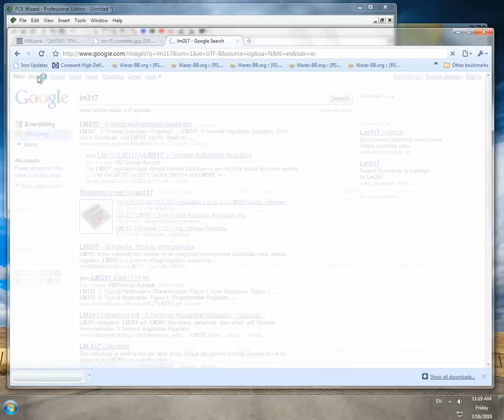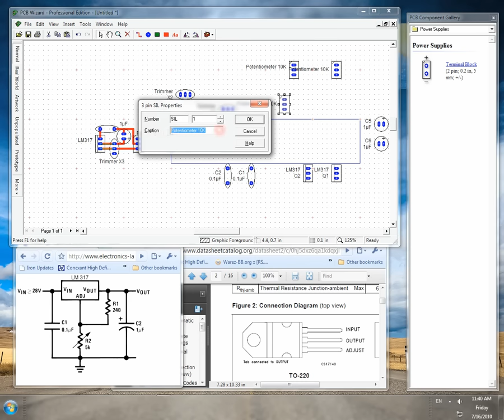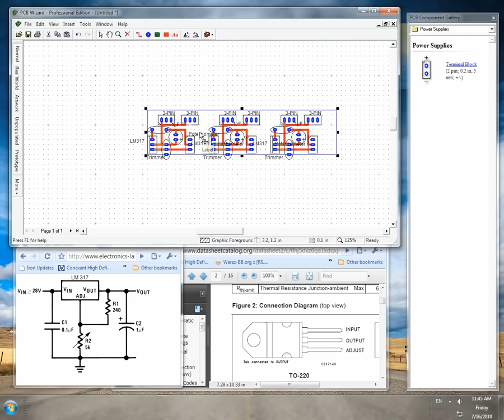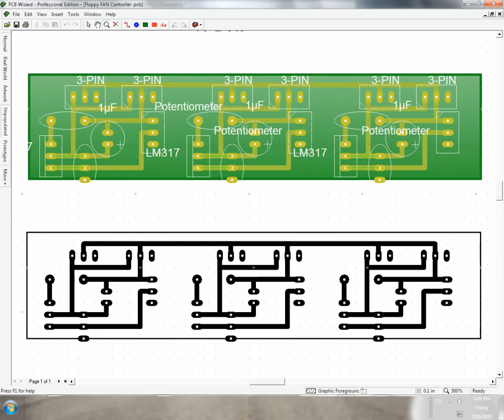SilentShark Project PCB Design